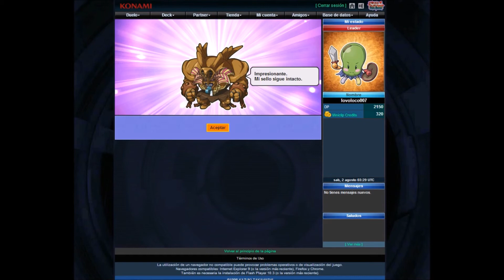Yugioh: Duel Arena Jefe Exodia